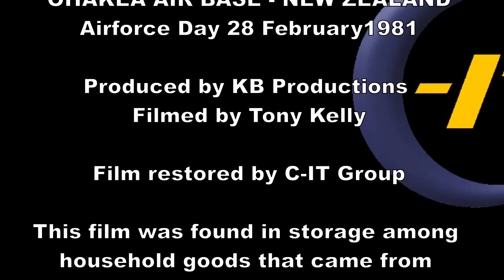Ohakea Air Show NZ Airforce Day 28 February1981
OHAKEA AIR BASE - NEW ZEALAND
Airforce Day 28 February1981

This film was found in storage among household goods that came from South Africa in 1998. It is a mystery as to how it ended up with wild life footage. We converted this from very poor quality 8mm projector film. The sound is poor but an interesting look back into the past with the NZ Airforce.